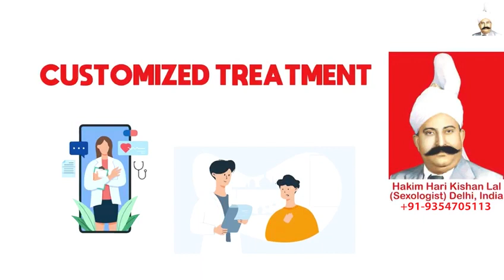Does Sex Have An Age, Hakim Ji Afghanistan, ED Treatment in Afghanistan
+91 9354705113 (Whats App / Call Number), Hakim Ji Afghanistan, Best Sexologist in Afghanistan, Hakim Hari Kishan Lal Clinic

Best Sexologist In Afghanistan, Best Sexologist In India, Best Sexologist In UAE, Best Sexologist In Dubai, Best Sexologist In Abu Dhabi, Best Sexologist In Sharjah, Best Sexologist In Saudi Arabia, Best Sexologist In Riyadh, Best Sexologist In Jeddah, Best Sexologist in Kuwait City,